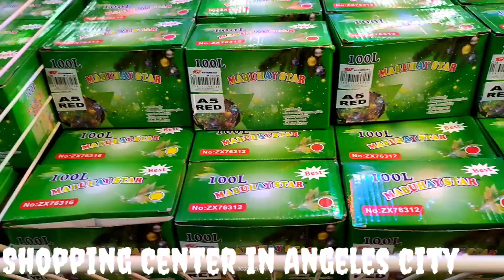Angeles City Shopping Centers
Christmas will always be as long as we stand heart to heart and hand in hand."
No matter what the situation we have,
still...
"It's the most wonderful time of the year!" 👉"Christmas isn't just a day, it's a frame of mind."
👉"Christmas is a season not only of rejoicing but of reflection."
👉"Christmas is the spirit of giving without a thought of getting."

‼️Tara ! window shopping 😄‼️

      DABESHGALA presents...

(video from Camille Laxamana )

‼️DOH advises the public to practice protective measures. It is still the best way to protect oneself against COVID-19.

a. wear facemask
b. Practice frequent and proper handwashing - wash./Use alcohol/sanitizer
 c. Maintain distance of at least one meter away from individual.
d. stay away from crowded places.